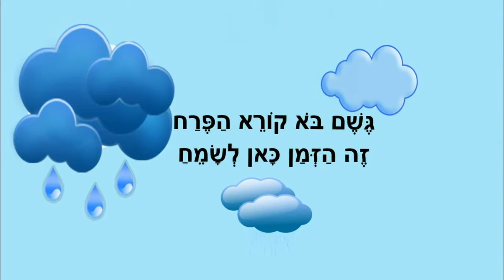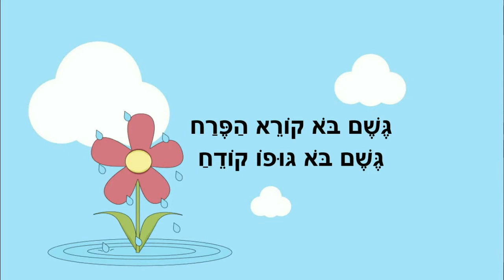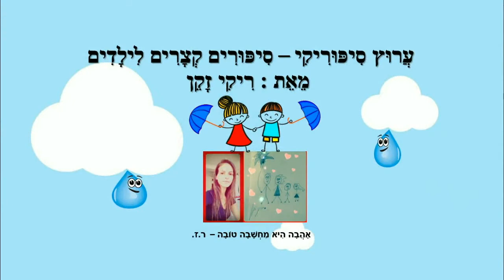גשם בוא - סיפור חורף לילדים - כתבה: ריקי זקן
גשם בוא
סיפור ילדים